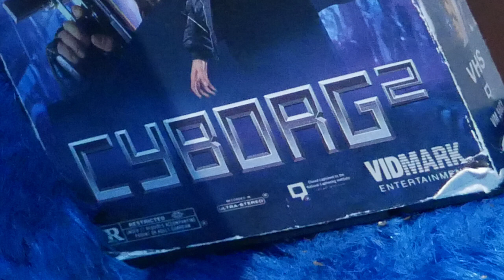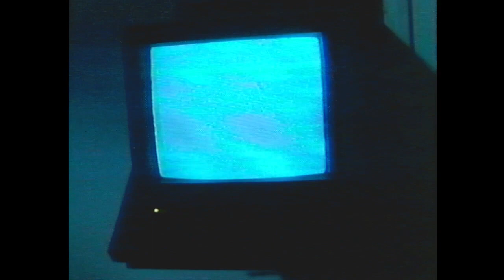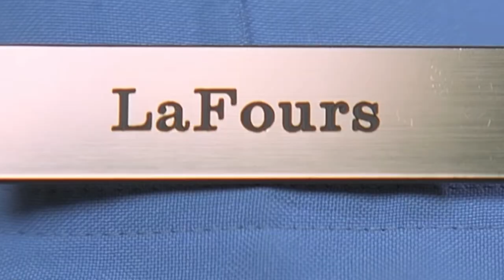Cyborg 2 | VHS Dreadful | 90s Sci-fi Action starring Angelina Jolie!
Hat Hole Home Video is a home for any misfit movie lover who misses the golden age of the VHS video store! Here you'll find vhs and laserdisc movie reviews, public domain movie nights, 80s and 90s thrifting and unboxings! Nostalgia up the wa-zoo!

Mailbox:
Hat Hole Home Video